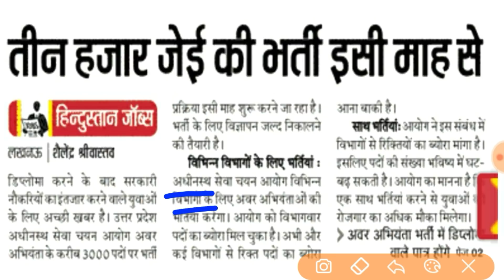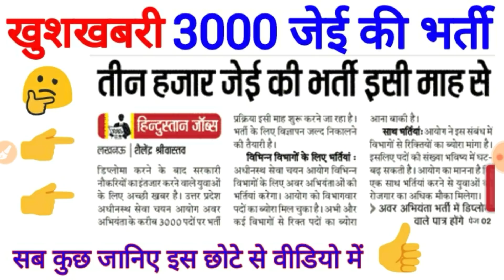UP JE 3000 New Recruitment, खुशखबरी, 3000 जेई की भर्ती, यूपी में नई भर्ती।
खुशखबरी, 3000 जेई की भर्ती, UP JE 3000 New Recruitment, खुशखबरी, 3000 जेई की भर्ती,